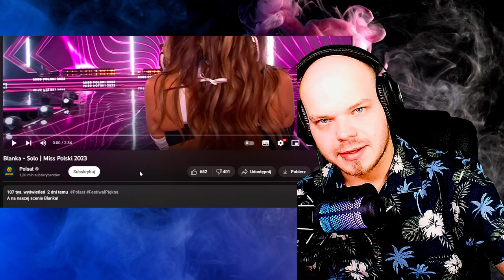Blanka - Solo | Miss Polski 2023 ( Reakcja )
Zapraszam co tydzień darmowa gra lub Vocher na Rozdawajkach !
Wejdz na Playliste na moim kanale ROZDAWAJKA  a znajdziesz aktualną.

Masz porady jak poprawić moje filmy by lepiej się je oglądało ?
Daj znać w komentarzu z góry dzięki ! ;D